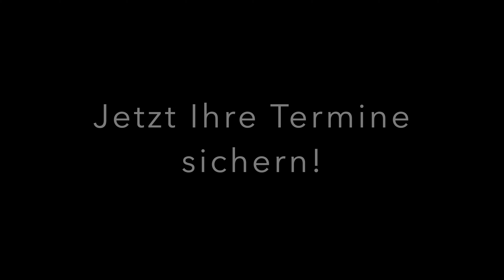A8 Image Trailer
A8 Mietstudio für Fotografen und Filmproduktionen,

Wenn Sie für Ihre Foto,- oder Filmproduktion unterschiedliche Fotokulissen suchen, ist das A8 Mietstudio die perfekte Fotolokation für ihre Projekte.

Durch die kulissenartigen Ausstattungen, bieten sich viele Möglichkeiten, die Kulissen zu nutzen. Falls gewünscht steht Ihnen ein Stylingfundus mit unterschiedlichen Requisiten und Deko Elementen zur Verfügung.